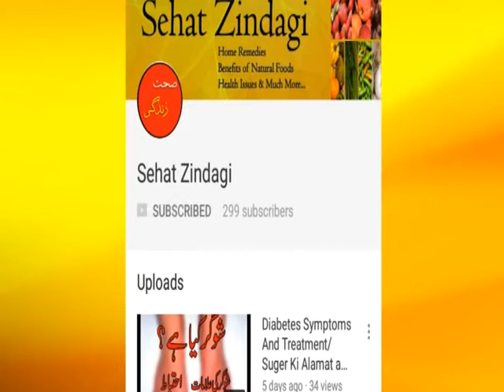5 Best Home Natural Remedies For Joint Pain in Urdu/Hindi//Joron ke dard ka ilaj in Urdu/Hindi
in this video there are 5 best home remedies to cure joint pain..watch the video and let me know your thoughts about this video.